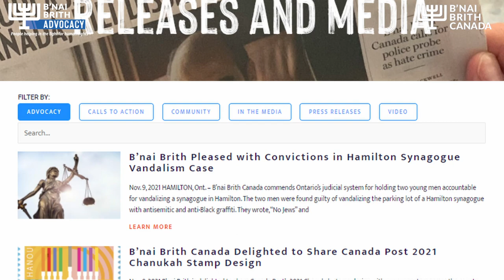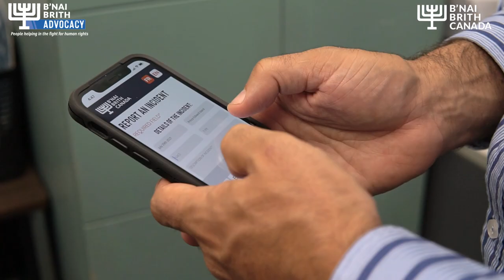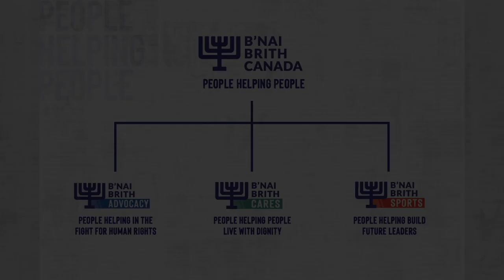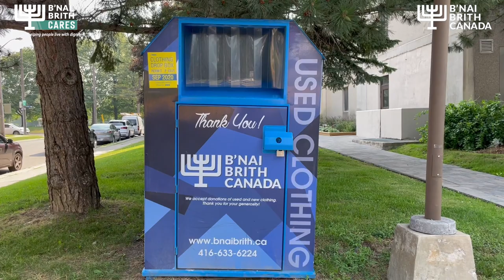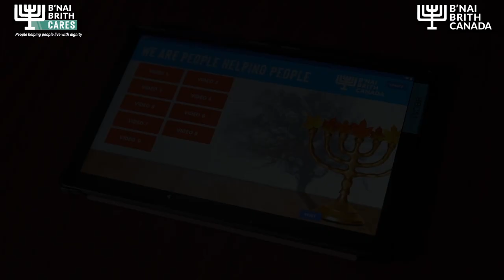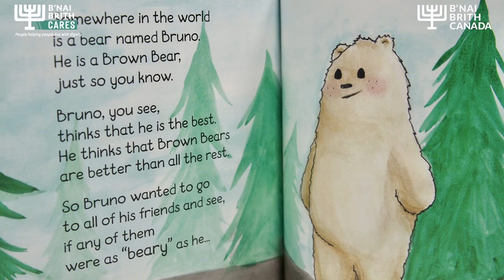B’nai Brith Canada Brand Video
B’nai Brith Canada is the country’s oldest Jewish Human Rights organization. It’s a brand that is predicated on the concept of people helping people, which is what it has stood for ever since its inception in 1875.

As a community connector, the B’nai Brith Canada brand is based on 3 pillars, B’nai Brith Advocacy, B’nai Brith Cares and B’nai Brith Sports.